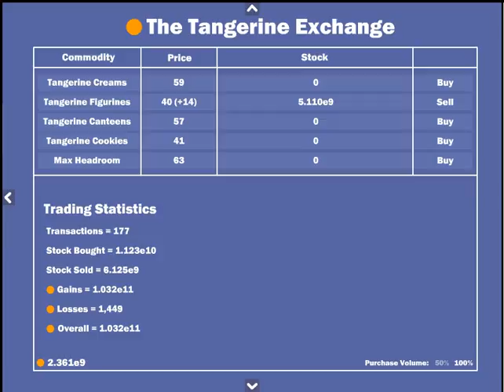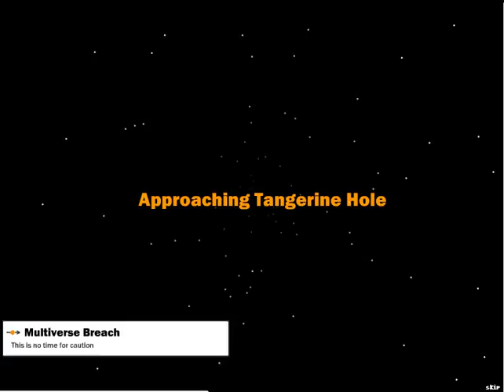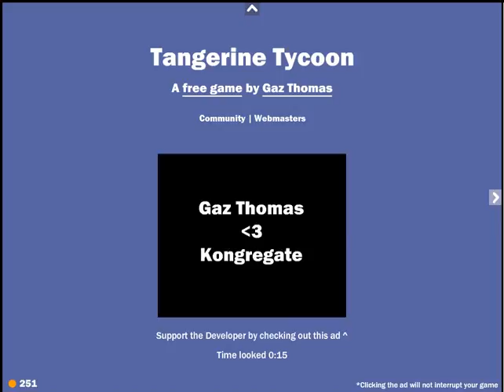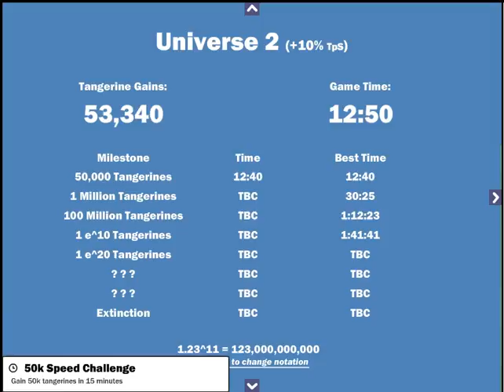Tangerine Tycoon Part 5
Kongregate Game Tangerine Tycoon